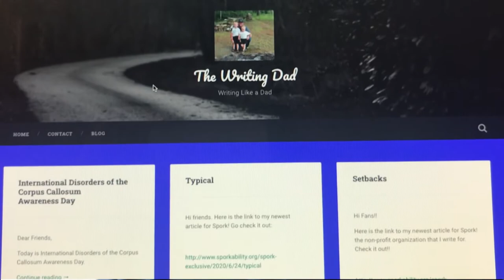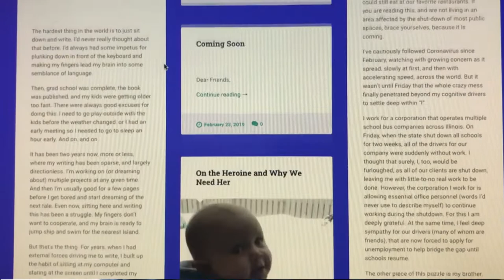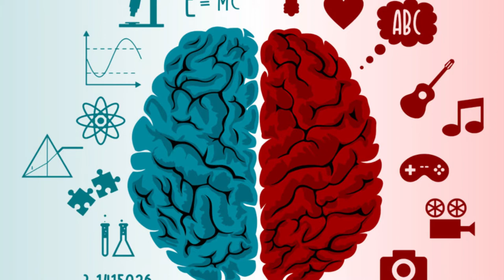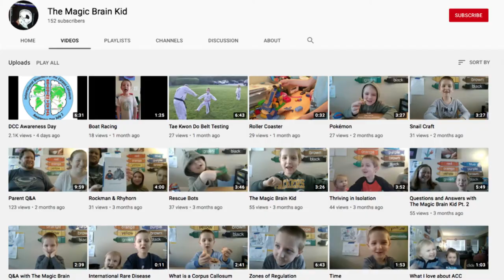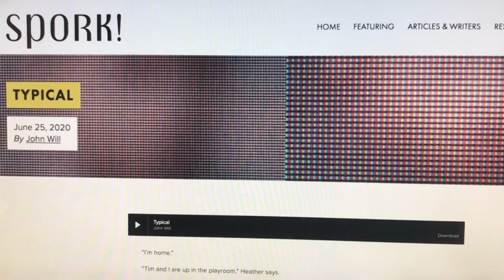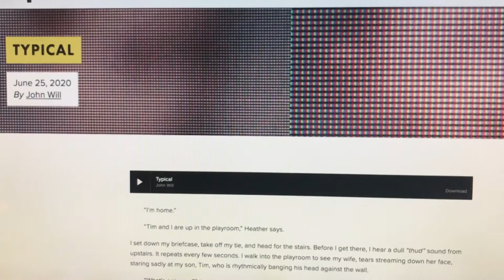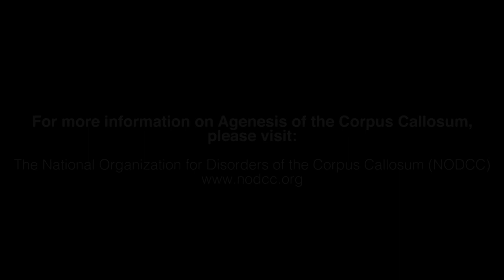The Community: John Will, Writer & Father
SPORK! ADA30 Special Interview Series - John Will, Founder of the Writing Dad. Proud father and advocate to children who are differently abled.

In honor of the Americans with Disabilities Act (ADA) 30th Anniversary (July 26, 2020) SPORK! is highlighting the creatively diverse voices and niche professions that create, form and strengthen the differently able / Disabled community.

For more information about the people or performers in the video, please go